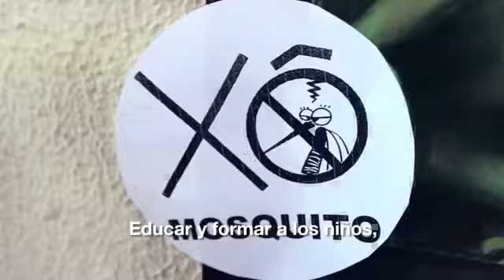Cruz Vermelha Brasileira mobiliza mais de 1.000 voluntários contra o vírus Zika - (espanhol)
O Brasil é o país com o maior número de casos suspeitos de infecção.

O voluntariado visa informar sobre as medidas preventivas para reduzir a propagação do mosquito Aedes , vetor do vírus.

A capacidade de mobilização da instituição no Brasil, através do voluntariado , é a garantia de alcançar milhares de pessoas.